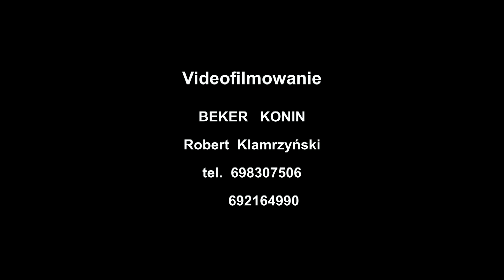Polska Katar półfinał cały mecz MŚ piłka ręczna 2015 HD STUDIO BEKER